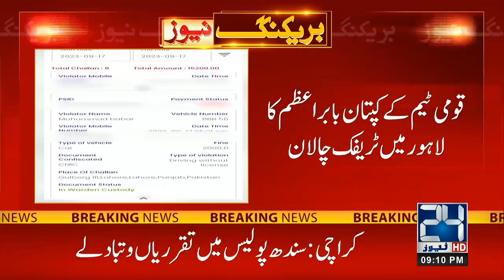Traffic Challan of National Team Captain Babar Azam In Lahore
24 News HD Is One Of The Leading News Channels Of Pakistan Bringing You The Latest Current Affairs From Pakistan And Around The World.  Live National Assembly ,Senate Session And Current Affairs